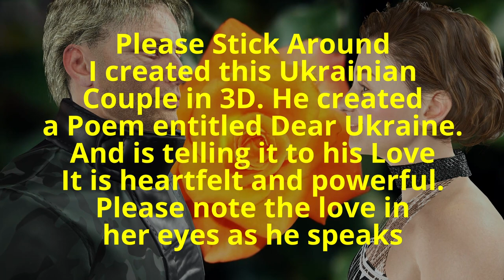3D Animation😊DEAR UKRAINE A Couples HEARTFELT Emotional Message😊 (Iclone 3D) (Character Creator 3)